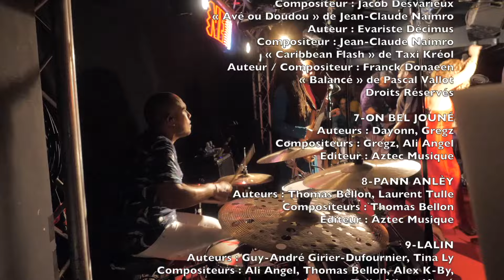Ji Kann' "Du Web A La Scène" Diffusion exclusive sur Guadeloupe La 1ère pour la Fête de la Musique.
Diffusion exclusive sur Guadeloupe la 1ère pour la Fête de la Musique, le jeudi 21 Juin 2024.

“Le Rêve Antillais”
Le « Rêve Antillais » est le concept selon lequel une personne originaire ou vivant en Guadeloupe, en Martinique ou en Guyane...par son travail, sa volonté et sa détermination peut démontrer la pertinence de son talent, la résonance de ses actions et le rayonnement de ses idées.

Il ne s’agit pas comme pour le « Rêve Américain » de favoriser la réussite sociale, mais bien de parler d’un modèle de réussite sociologique. Montrer comment et pourquoi ces régions, par leur histoire singulière, apportent au reste du monde une énergie incomparable.

Le « Rêve Antillais » est un projet social et économique à grande échelle qui permet de démontrer l’influence et de donner une autre visibilité à nos talents, à travers une plateforme web et des manifestations publiques réunissant quelques-uns de nos meilleurs créateurs.